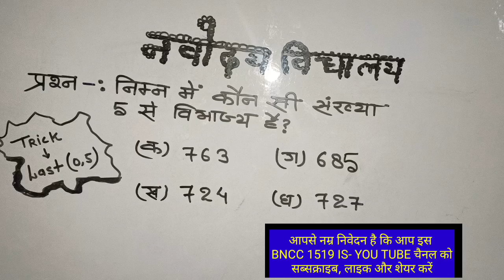नवोदय विद्यालय का maths, हरेक वर्ग के बच्चों के लिए(1)